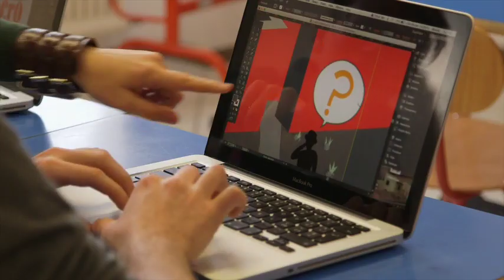Il protagonista sei tu!!!